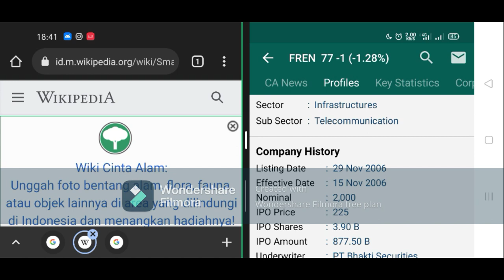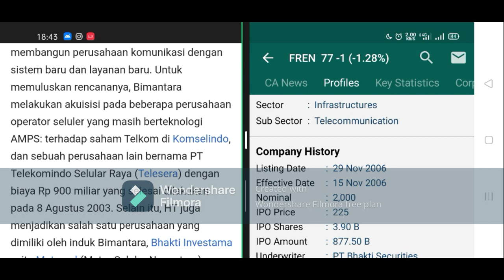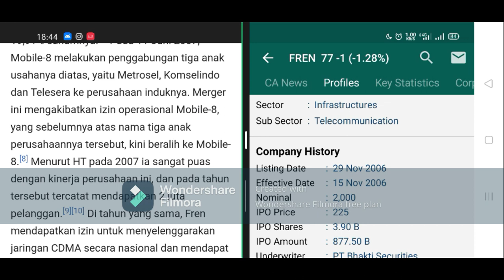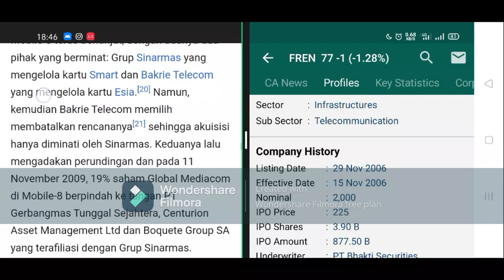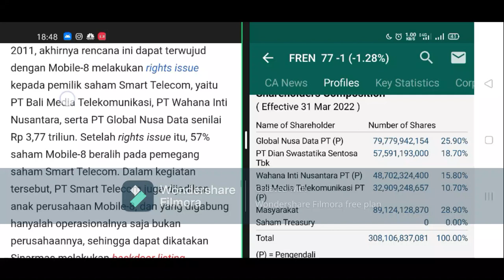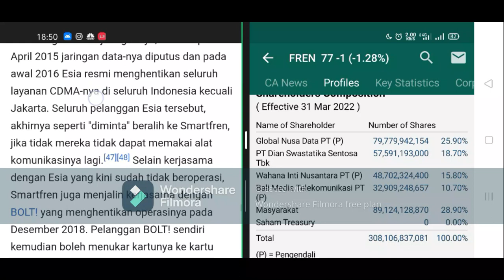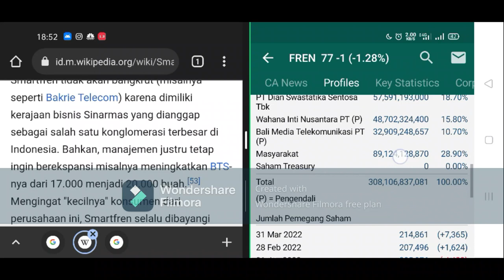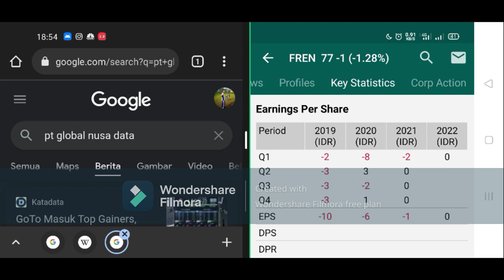Smartfren Telecom Tbk saham FREN anak usaha Sinarmas...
liquiditynya ngk aman...